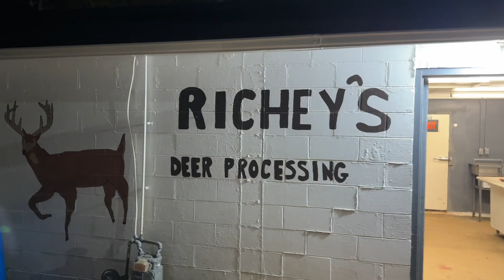1st Deer of the Year 2024 Alabama Bowhunting!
1st Deer of the Year 2024! Opening Week Day 2

I get it done with a deer on the ground early bow season.